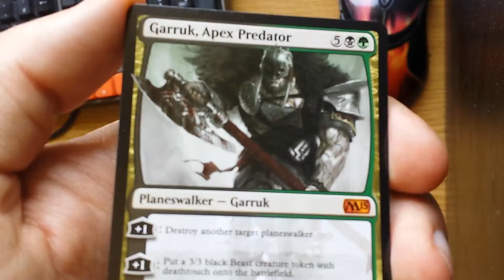Daily Pack opening 117b - 2015 Core Set